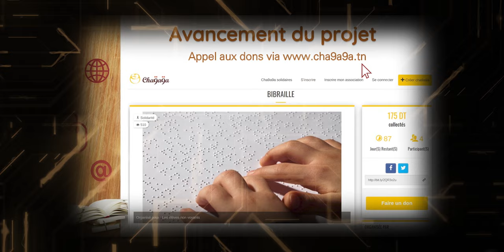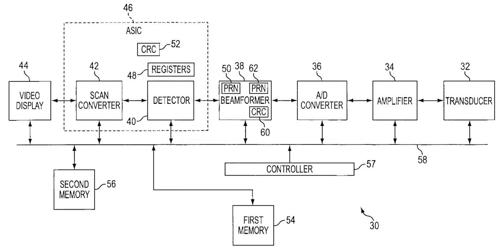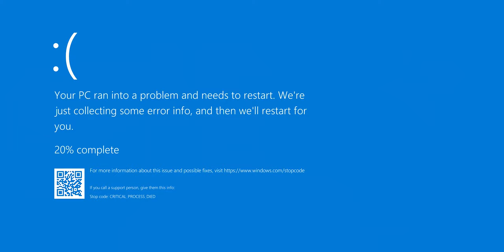شمعناها: BIOS/UEFI | #12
مرحبا بيكم في سلسلة سمعناها. ان شاء الله رمضان السنا نوصللكم برشا معلومات و نفيدكم بلي نقدر.تعرفو كمية المجهود و التعب بش تعمل حاجة كي هكا وحدك. أعمل اشتراك و متخلي شي يفوتك. للي ينجم يدعمني ماديا تلقاو البايبال متاعي اللوطة.
Like the video and share it everywhere

Qu’est-ce que biBraille ? Des étudiants motivés inscrits à l’école supérieure decommunication de Tunis, sont engagés dans un projet qui leur tient à cœur:installer une bibliothèque en 𝐥𝐢𝐯𝐫𝐞𝐬 𝐁𝐫𝐚𝐢𝐥𝐥𝐞 𝐞𝐭 𝐬𝐨𝐧𝐨𝐫𝐞𝐬 dans le lycée desmalvoyants à Ben Arous dépourvu d’une bibliothèque de lecture. Cette actionsolidaire ne pourra voir le jour sans votre soutien ! On vous demandel’engagement d’un amour concret envers ces élèves qui attendent une caresse etla moindre expression d’attention.عليا للمواصالت باش يوفرو بالمعهد الثانوي للمكفوفين ببن بيبراي ؟ هو مشروع وحلمة طلبة المدرسة العروس مكتبة للمطالعة بطريقة برايل ومكتبة صوتية. على خاتر المطالعة حق من حقوق جميع التالميذالتوانسة ، وعلى خاتر المطالعة هي مرادف األمل بالنسبة للمكفوفين، ند عوكم باش تشاركونا حلمتنا وت ف رحوتالميذ معهد المكفوفين.